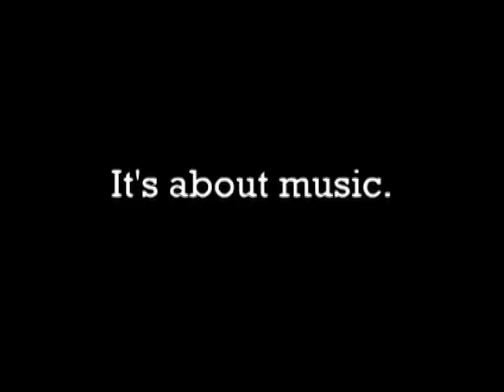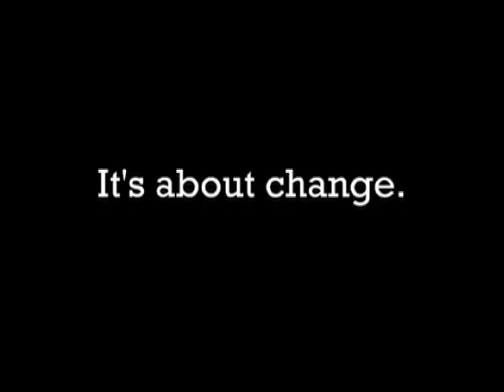Break Free Project Trailer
What is the Break Free Project?

Find out!  This is the Trailer for the upcoming feature documentary about the musical tour of three women and one man in an RV run on waste vegetable oil.

Music by Mavi Graves, Julia Massey, Nana Grizol, B2wice, and the late great Wavy Baby.

Special thanks to Mavi, Tim, Kate, and Danny for their input and time.